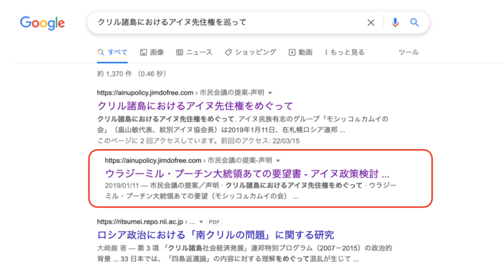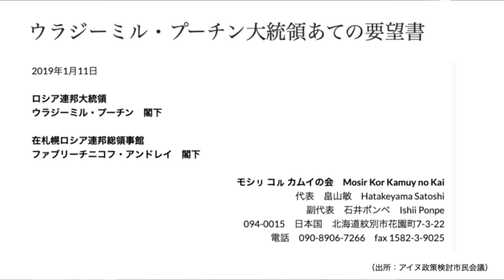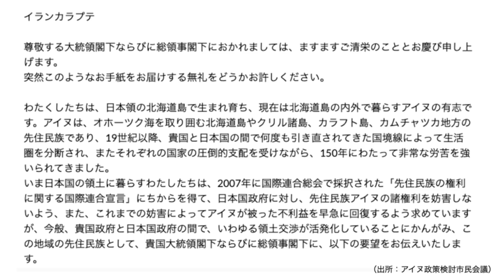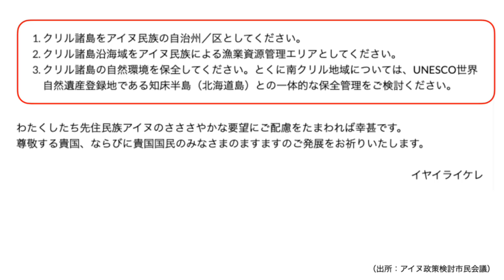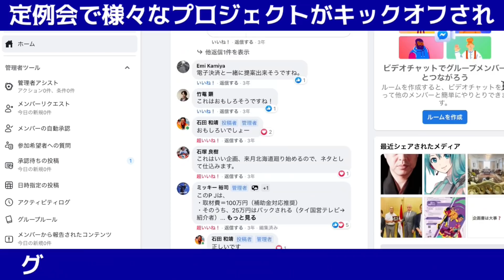【ウクライナ侵攻】日本の国内団体がプーチンに送った手紙が恐ろしい “北海道知床の侵略を嘆願”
激化するウクライナ情勢。日本はどう動くのか?! 日本はロシア東側の国境で接しています。北方領土を武装化するプーチン。そして日本の国内団体がプーチンに送った手紙がヤバい。TTMつよしさんの動画はこちら　→

↓大好評の石田和靖のセミナー、お近くの方は是非遊びに来てくださいね
★[3/26] 松山セミナー＆珈琲座談会「フラット化する世界」

★[3/22] 東京セミナー「自分の価値を最大化する伝え方 」

★【ウクライナ情勢】露プーチン大統領は日本を攻めてくるのか?! ロシア軍が択捉島でミサイル発射したわけ

★【元ロシア外交官が見るウクライナ情勢②】第三次世界大戦→グレートリセット

★【元ロシア外交官が見るウクライナ情勢①】似て非なるロシアとウクライナの民族

★【ソ連崩壊後の絶望】終わらない戦争,泥沼から奇跡の復活を遂げたアゼルバイジャン建国の父”ヘイダルアリエフ “

★【ウクライナ情勢】国連のロシア非難決議に反対する5カ国とは?! アフリカの北朝鮮”エリトリア”